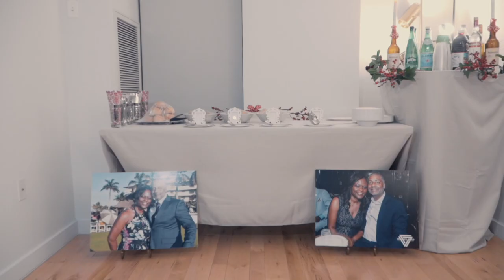Rodneyse and Edu Wedding Ceremony & Reception 1-1-21 and 8-29-21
Wedding Video of Edu and Rodneyse Bichotte Heremlyn

Song: All of Me
Artist: John legend
Artist: Brooklyn Duo ( instrumental)

Writers: Toby Gad, John Legend
Licensed to YouTube by: Audiam (Label); UMPG Publishing, BMG Rights Management (US), LLC, UMPI, Sony ATV Publishing, Abramus Digital, MINT_BMG, LatinAutor, LatinAutor - PeerMusic, Forward Music Publishing Co., Ltd., ARESA, LatinAutorPerf, AMRA, CMRRA, Warner Chappell, and 12 Music Rights Societies

Song: Ke M Pa Sote
Artist and Writers: Boukman Eksperyans